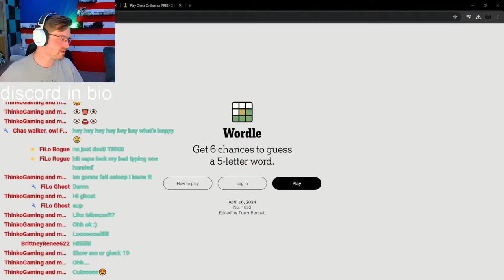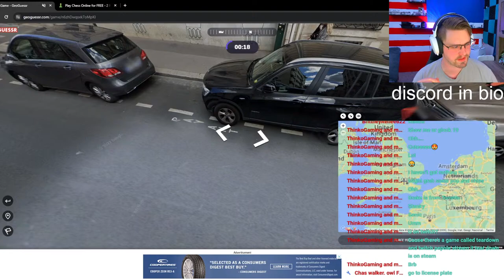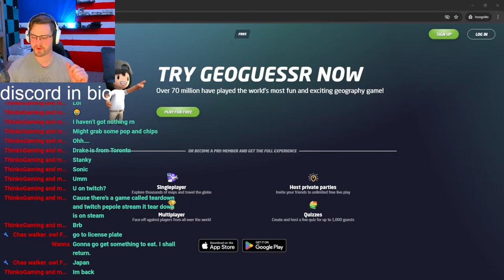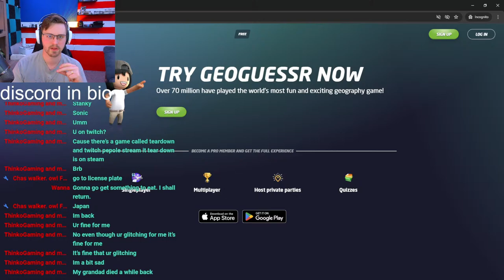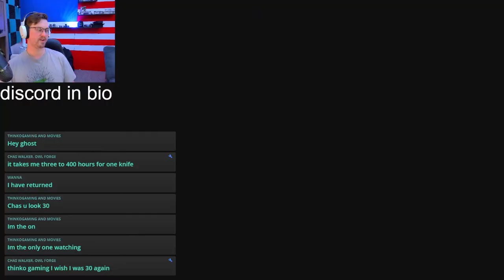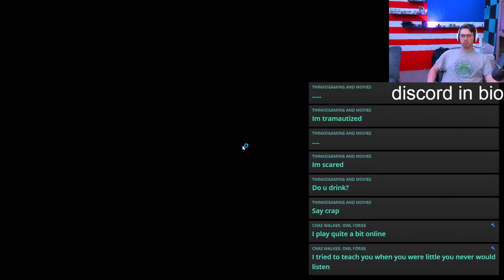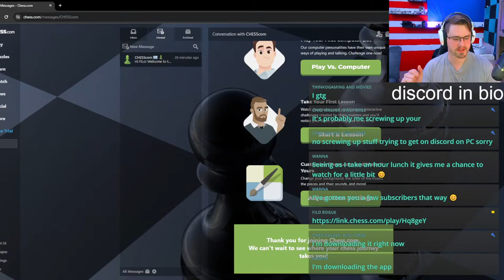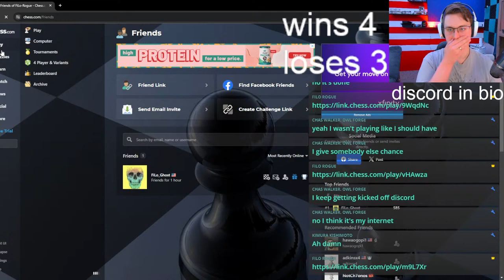THESE popular streaming games cant be that hard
tonight we are going to blow through these popular games people play on stream there is no way they are that hard

join in on the fun and feel free to add your opinions in chat.